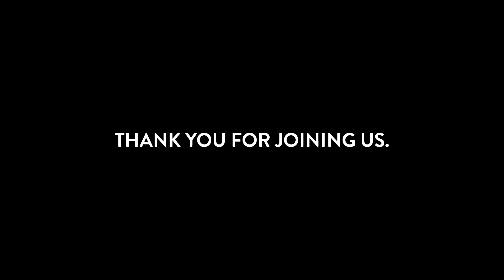Sanctuary • 1.22.23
“The Assurance of Things Hoped For" by Scott Moore
“Free" by Sanctuary Collective